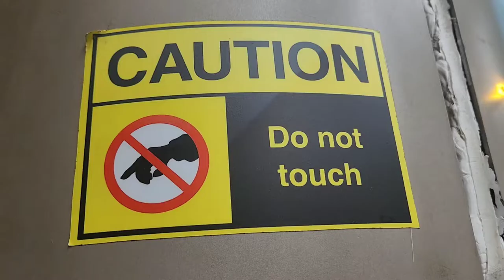3rd Year Anniversary Blessing